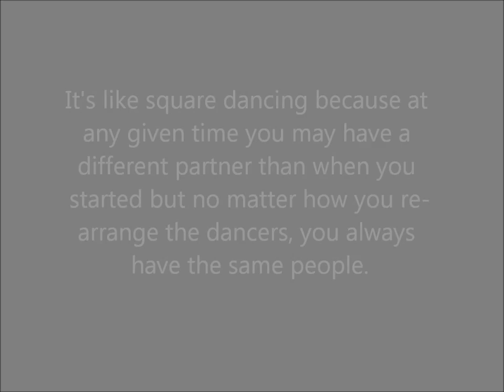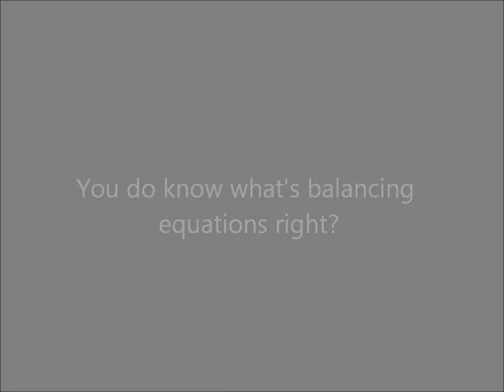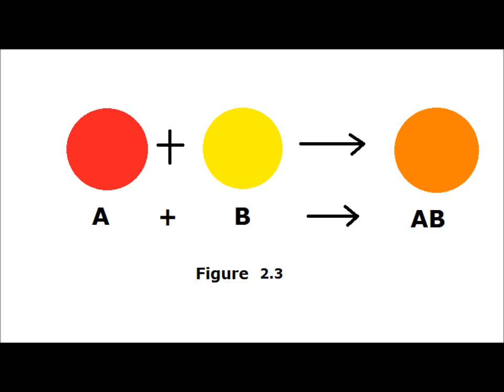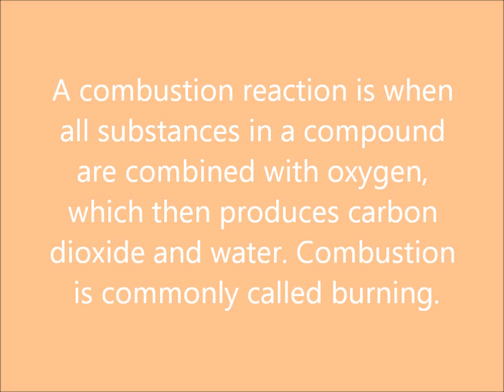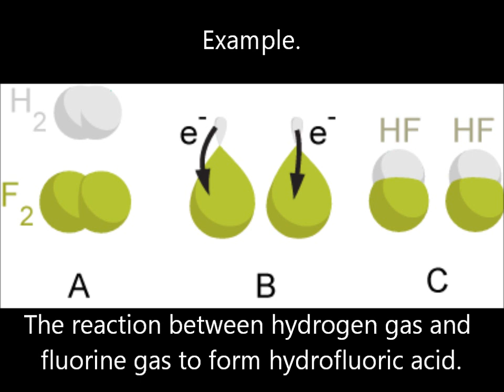Chemistry Introduction-Chemical Reactions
My Chemistry Project